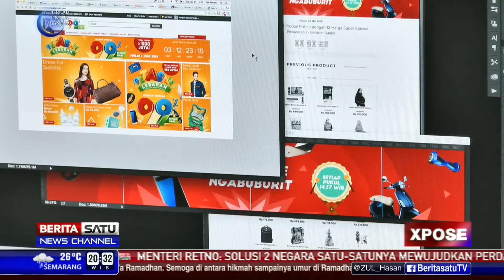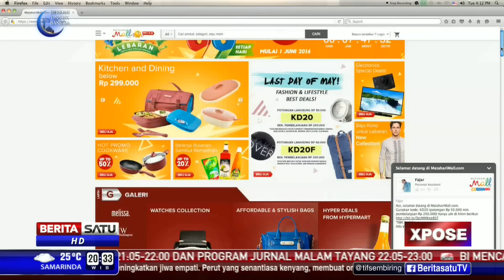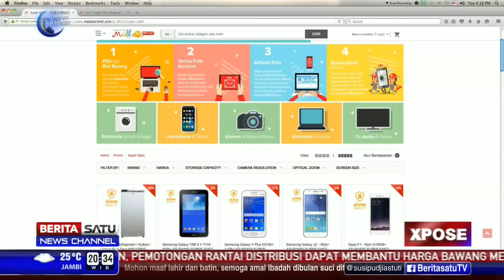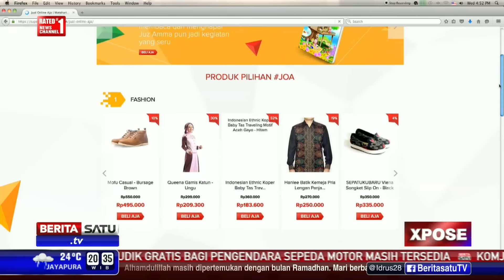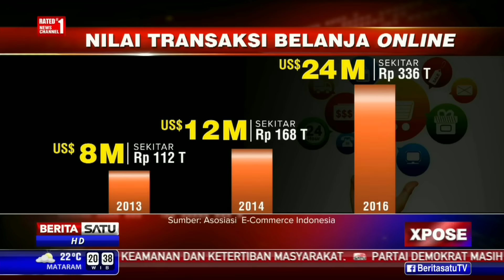XPOSE: Era Bisnis Online # 1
Transaksi online menjadi tren baru yang lambat laun mengikis transaksi langsung atau tatap muka di pasar tradisional atau toko serba ada. Para pengusaha pun ramai-ramai terjun ke bisnis online. Mulai dari pendatang baru sampai wajah lama yang tergiur dengan gurihnya bisnis di toko digital ini.

Facebook.com/BeritaSatuTV
Youtube.com/BeritaSatu